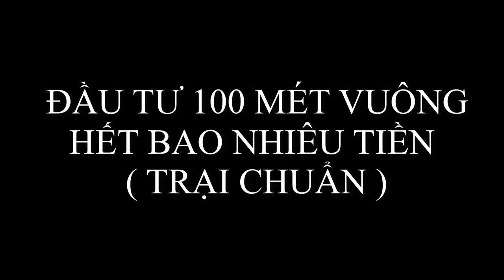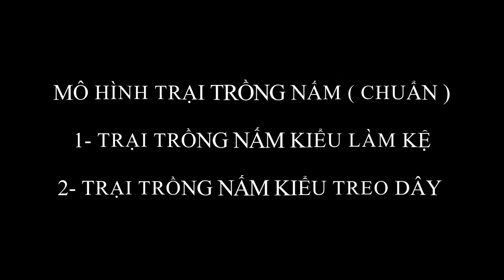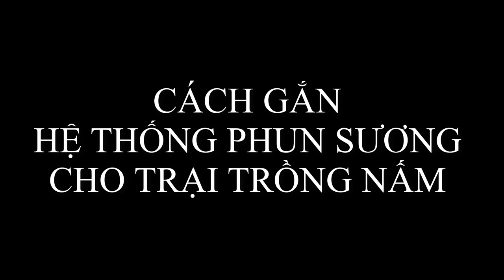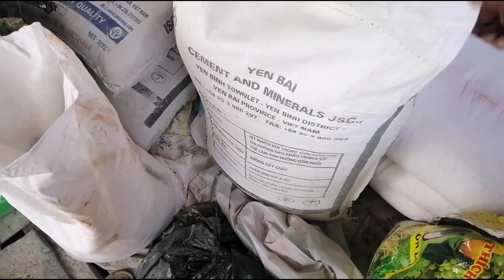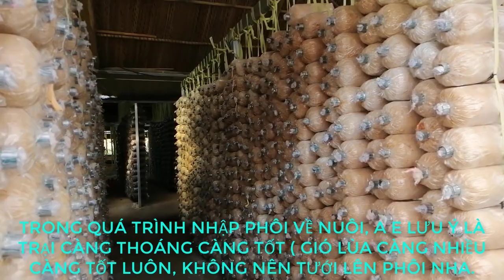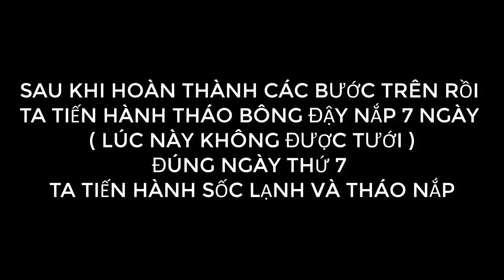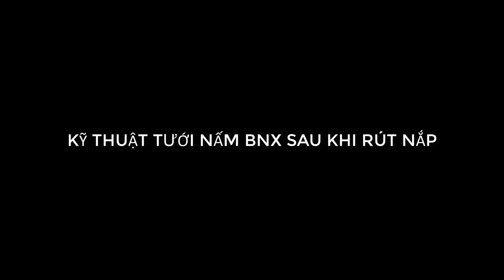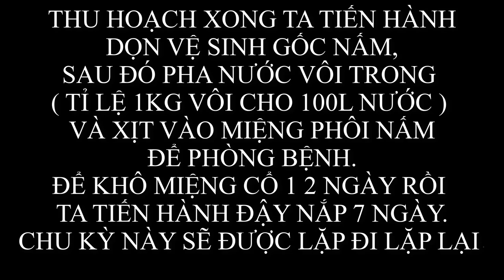Cách trồng Nấm Bào Ngư Xám từ A đến Z cho người mới bắt đầu || How to grow Mushrooms